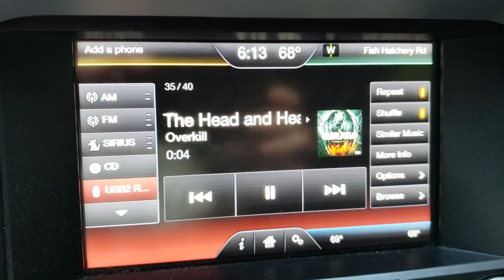head and heart OVERKILL mustang 5.0 ride-along